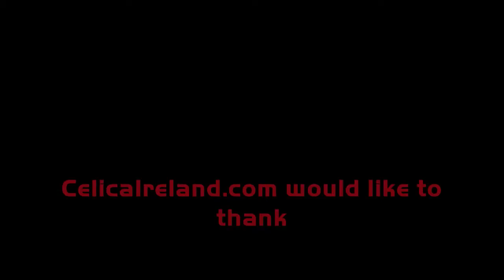Cruise to Whiteriver Karting - 20-08-11